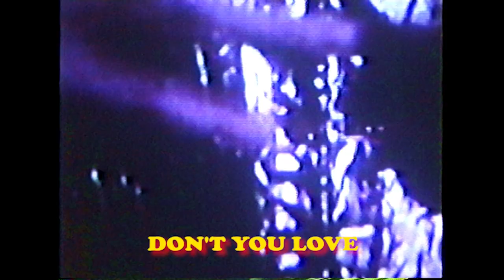Elliot Sheedy - Rib-Cage Heaven ft. Sofia Caetano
Rib-Cage Heaven was written by The Spectaculars. This is their official music video for the song.

Directed by: The Spectaculars
Director of Photography: Nicholas Corsano
Media Manager: Asher Coffield
Gaffer: Abijeet Achar
Key Grip: Tim Wojcik
Grip: Dave Farah
Grip: Haoyang Wang
Production Assistant: Cara Conaway

Special thanks to JK3 for salvaging the Magnavox camera.